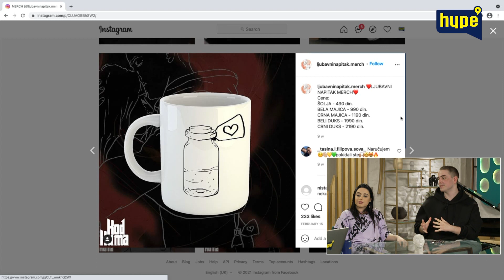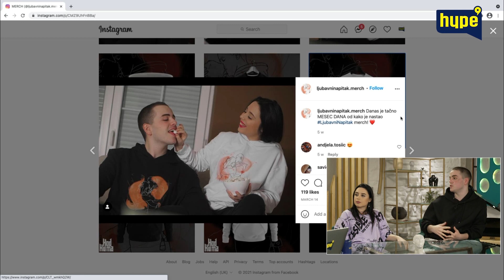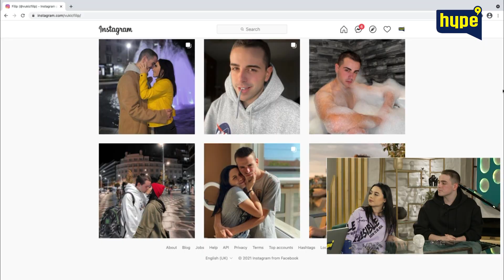Mala veštica i Filip Vukić